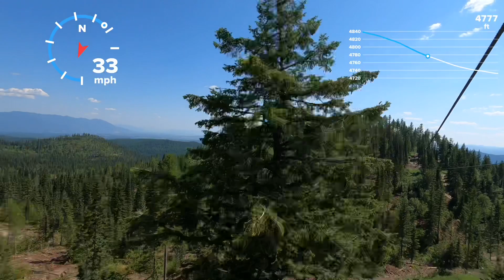Zip lining on big mountain in whitefish Montana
Zipping on a nice sunny day in Montana